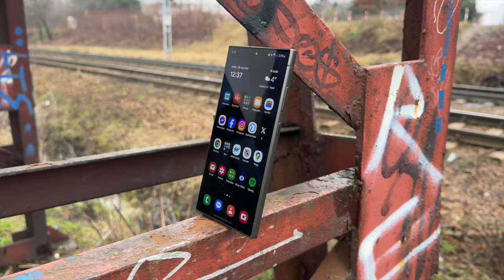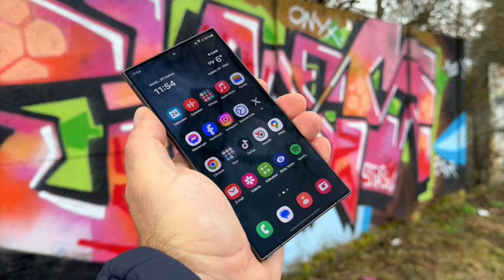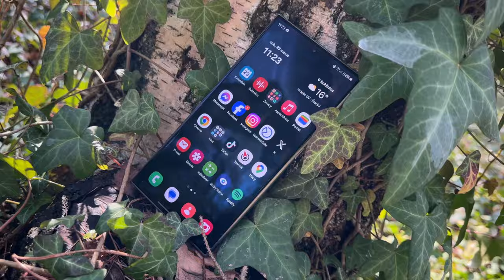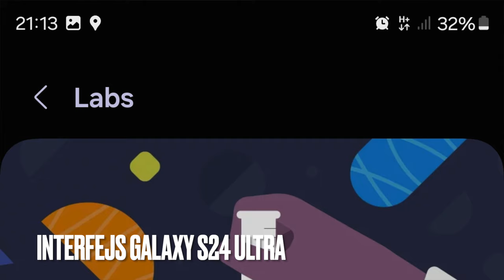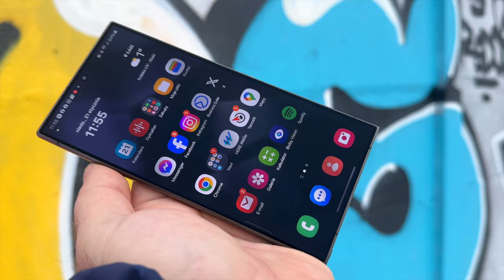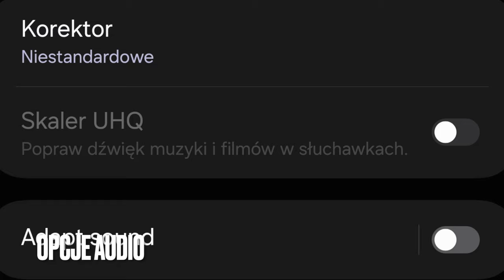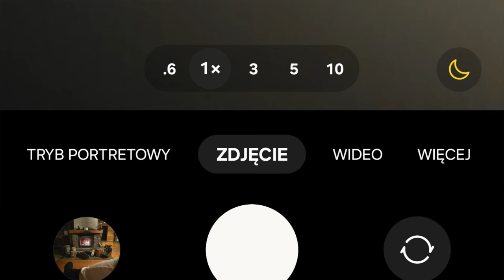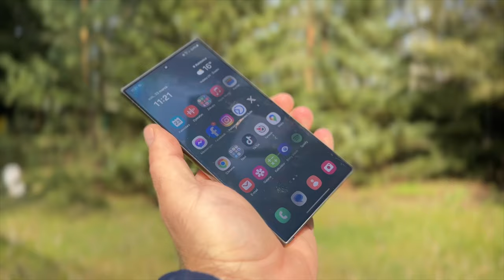Czy Samsung Galaxy S24 Ultra to najlepszy smartfon roku?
SPIS TREŚCI:
00:00 - intro
00:30 - zestaw
00:40 - styl, wykonanie
02:05 - wyświetlacz
03:45 - zabezpieczenia
04:05 - wydajność
05:15 - interfejs
06:25 - Galaxy AI
10:20 - dźwięk, łączność
10:30 - akumulator, ładowanie
11:30 - aparaty fotograficzne i wideo
14:40 - podsumowanie
15:30 - outro

Samsung Galaxy S24 Ultra - jako jedyny model w serii - w naszym regionie dysponuje procesorem Snapdragon 8 Gen 3 i ma 6,8-calowy ekran Dynamic AMOLED 2X, odświeżającymi obraz z częstotliwościami dobieranymi dynamicznie w zakresie 1-120 Hz i jasnością sięgającą szczytowo 2600 nitów, a typowo 1500 nitów. W ekranie jest otworek na 12-megapikselowy aparat fotograficzne do selfie, z matrycą o rozmiarze 1/3.2 cala, przysłoną f/2.2 i polem widzenia 80 stopni. Główny aparat ma 200 megapikseli, optyczną stabilizację, matrycę rozmiaru 1/1.3 cala i przysłonę f/1.7 oraz pole widzenia 85 stopni. Aparat szerokokątny ma pole widzenia 120 stopni, przysłonę f/2.2 i 12-megapikselową matrycą 1/2.55 cala. Aparat z teleobiektywem oferuje przybliżenie 3x (bezstratne 2x), 10-megapikselową matrycę 1/3.94 cala, pole widzenia 36 stopni, przysłonę f/2.4 i do tego również stabilizację OIS. Prawdziwym tele, jest z kolei 50-megapikselowy aparat z peryskopowym teleobiektywem o przybliżeniu 10x (bezstratnym 5x), przysłoną f/3.4, polem widzenia 22 stopni i rozmiarem matrycy 1/2.51 cala. Oczywiście aparaty doposażono w ulepszony, cyfrowy zoom oraz efekty AI. Pozwalają ona m.in. poprawiać krzywe kadry bez ich zawężania, usuwać niepożądane elementy ze zdjęć, a także przesuwać uwiecznione elementy w kadrze, jak również korzystać z inteligentnych sugestii edycji obrazów w galerii. To, co najważniejsze w nowych Galaxy S, nie jest jednak dostrzegalne na pierwszy rzut oka. Mowa o Galaxy AI, czyli obszernym pakiecie inteligentnych funkcji. Wśród nich znajdziemy np. inteligentne wyszukiwanie obiektów w internecie na podstawie tego, co zakreślimy na ekranie. Do tego dochodzą wspomniane wcześniej opcje edycji obrazów, a także możliwość przerobienia nagranych uprzednio w normalnym tempie filmów na spowolnione. Bardzo przydatna będzie też opcja transkrypcji notatek głosowych na tekst, a także automatycznego generowania podsumowań witryn www czy dowolnych innych tekstów. Równie ciekawa jest funkcja Tłumacz AI. Pozwala ona nie tylko na bieżąco tłumaczyć czaty, ale także głosowe rozmowy telefoniczne. Co najważniejsze, w gamie 17 obsługiwany języków znalazł się polski. Równie ważne jest bezpieczeństwo: opisywane funkcje są realizowane wyłącznie w urządzeniu, mogą działać offline, nie wymagają też wysyłania danych na zewnętrzne serwery. Można to robić - ale równie dobrze, można wyłączyć wymianę danych wykorzystywanych przez funkcje Galaxy AI. Sztuczna inteligencja poprawi również tekst wprowadzony odręcznie rysikiem, a nawet przełoży go na tekst maszynowy, z opcją podziału i dodania nagłówków oraz okładki notatki. Wisienką na torcie jest możliwość generowania tapet, a także wyglądu ekranu Always On Display. Smartfon zasila bateria o pojemności 5000 mAh z 45-watowym ładowaniem oraz indukcją i ładowaniem zwrotnym.